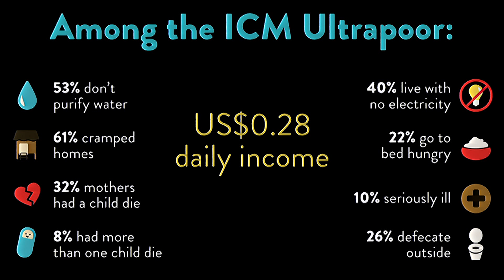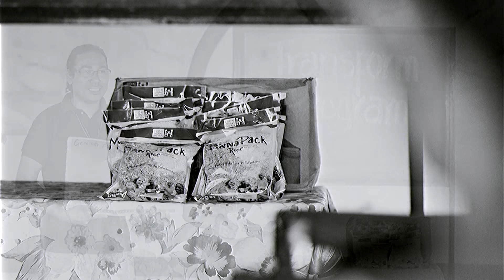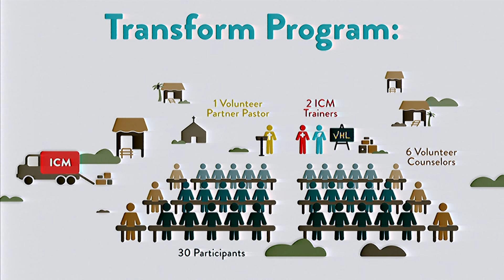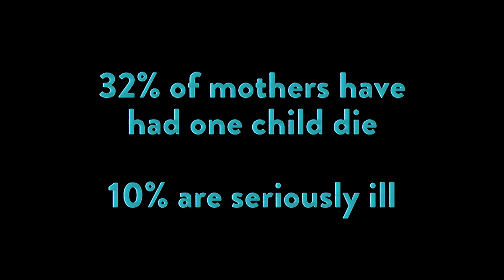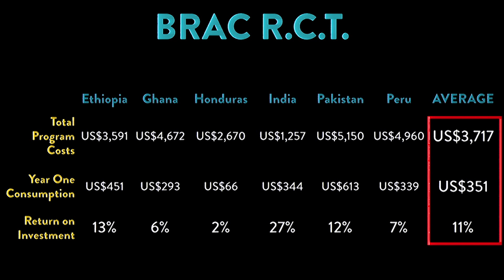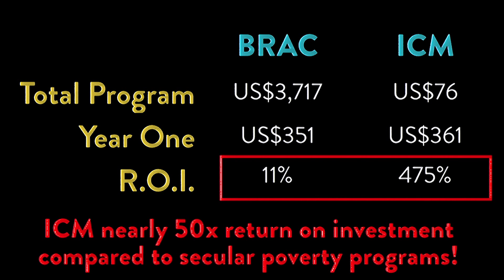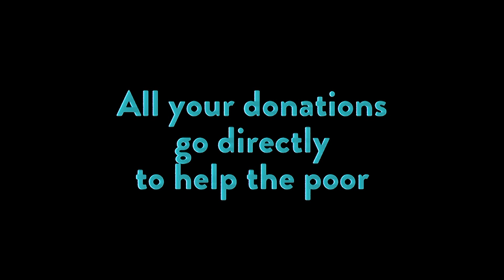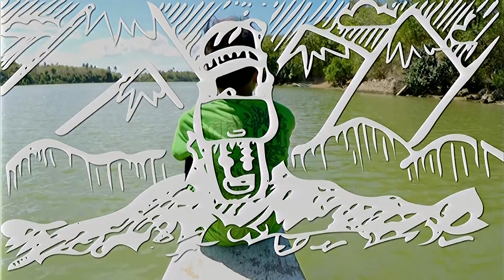"Dream with me" Keynote by David Sutherland & Song by ICM Choir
On October 8, 2015, ICM's 11th Hong Kong Banquet, Mr. David Sutherland, Chairman of ICM's Board delivered a keynote speech highlighting the story of Maria and her son Melvin, and the impact of ICM's model in fighting poverty in a scalable way.

ICM Children's Choir also performed a song with Melvin rapping.

For more information about this banquet and see photos from the evening